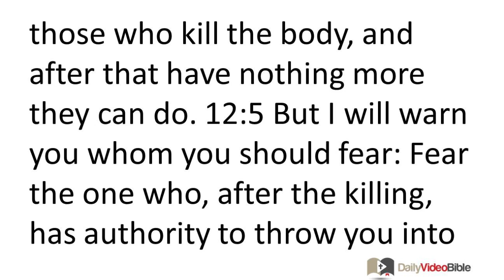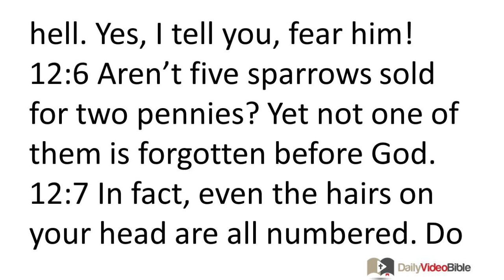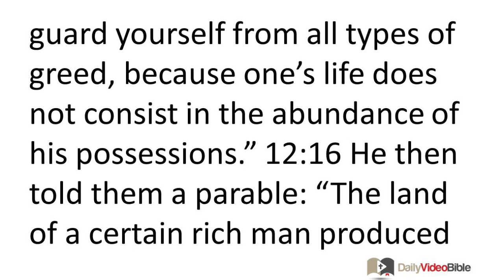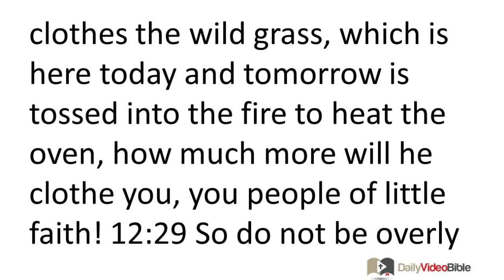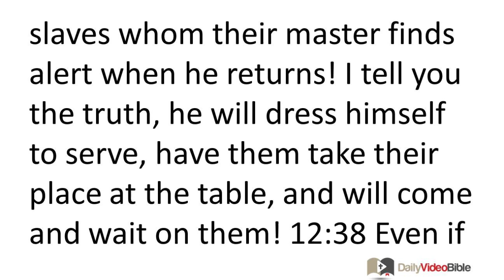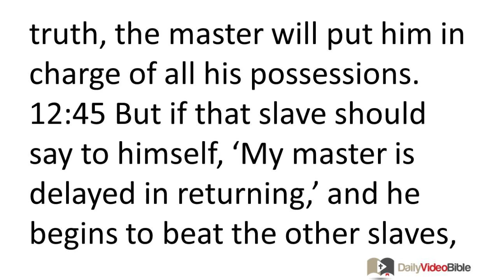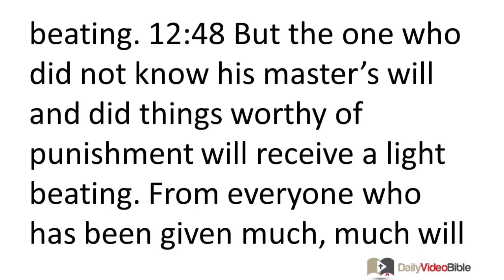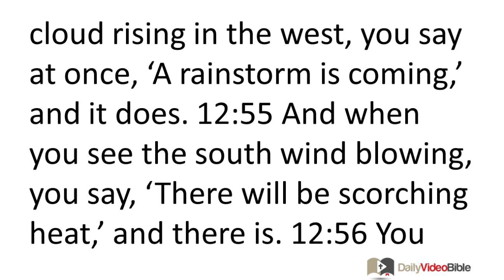February 25 Luke 12 New Testament for the Daily Video Bible DVB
Luke 12: 1-12 - Fear God, Not People
 12:1 Meanwhile, when many thousands of the crowd had gathered so that they were trampling on one another, Jesus began to speak first to his disciples, "Be on your guard against the yeast of the Pharisees, which is hypocrisy. 12:2 Nothing is hidden that will not be revealed, and nothing is secret that will not be made known. 12:3 So then whatever you have said in the dark will be heard in the light, and what you have whispered in private rooms will be proclaimed from the housetops.
 12:4 "I tell you, my friends, do not be afraid of those who kill the body, and after that have nothing more they can do. 12:5 But I will warn you whom you should fear: Fear the one who, after the killing, has authority to throw you into hell. Yes, I tell you, fear him! 12:6 Aren't five sparrows sold for two pennies? Yet not one of them is forgotten before God. 12:7 In fact, even the hairs on your head are all numbered. Do not be afraid; you are more valuable than many sparrows.
 12:8 "I tell you, whoever acknowledges me before men, the Son of Man will also acknowledge before God's angels. 12:9 But the one who denies me before men will be denied before God's angels. 12:10 And everyone who speaks a word against the Son of Man will be forgiven, but the person who blasphemes against the Holy Spirit will not be forgiven. 12:11 But when they bring you before the synagogues, the rulers, and the authorities, do not worry about how you should make your defense or what you should say, 12:12 for the Holy Spirit will teach you at that moment what you must say."